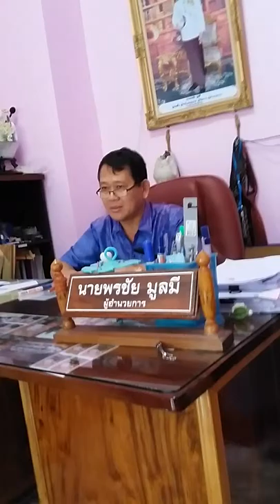สัมภาษณ์ตอนแรกผอ.พรชัย